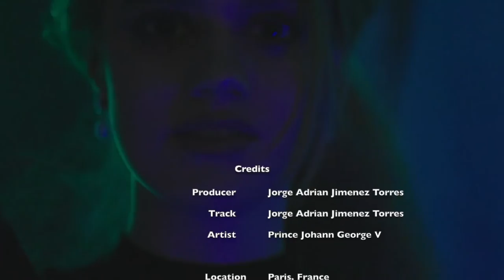Prince Johann George V - Paris (Official Music Video)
Producer: Jorge Adrian Jimenez Torres
Track: Jorge Adrian Jimenez Torres
Artist: Prince Johann George V
Location: Paris, France
Single Available Most International Platforms In Album Renegade